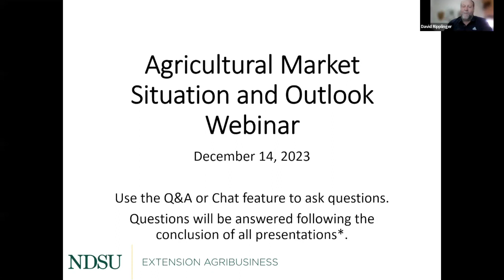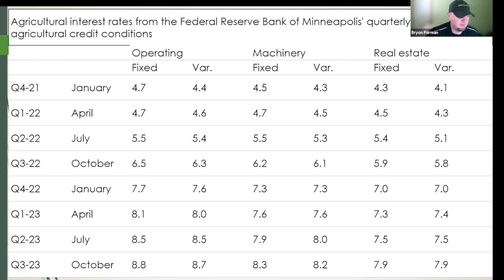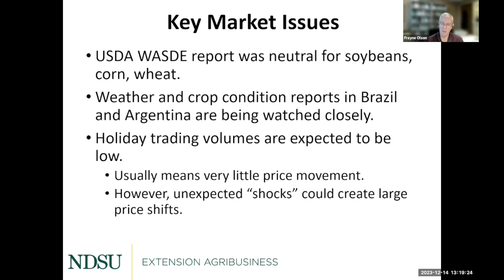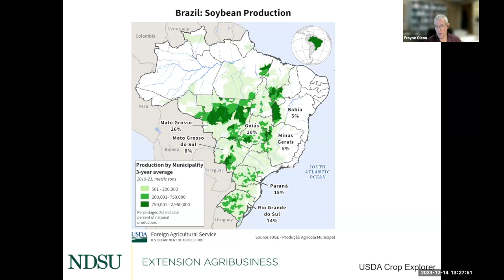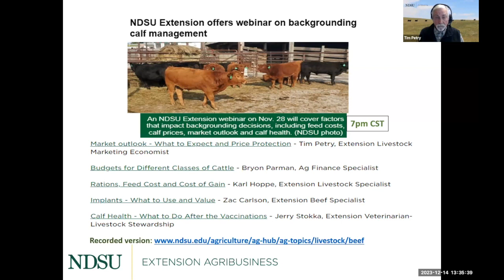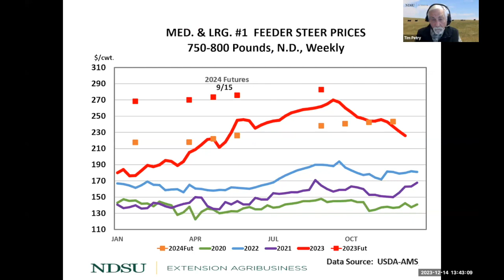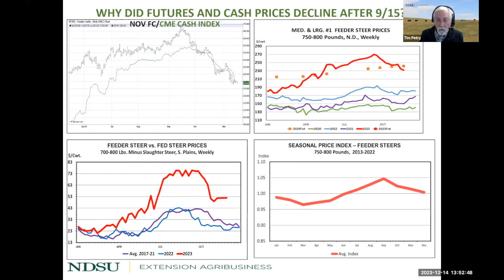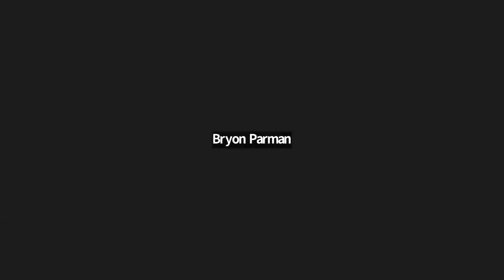Agricultural Markets and Situation Outlook Webinar Series - December 14, 2023